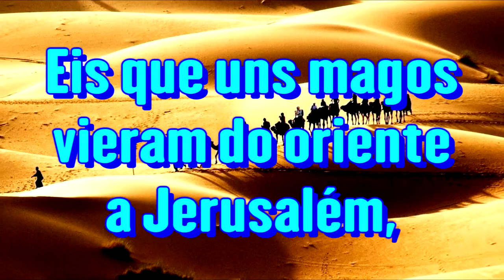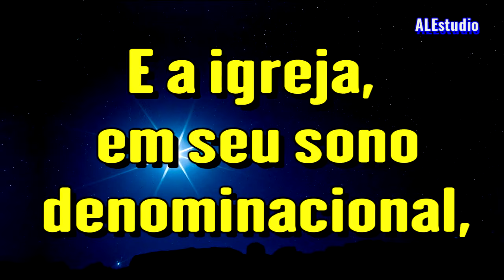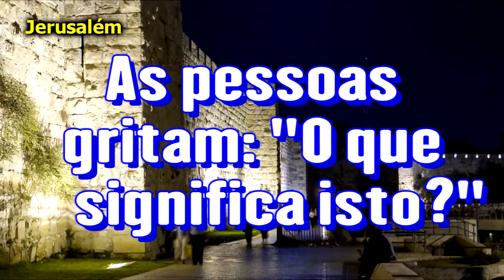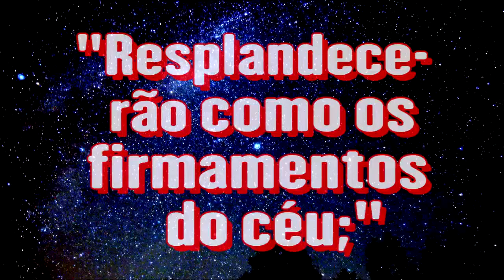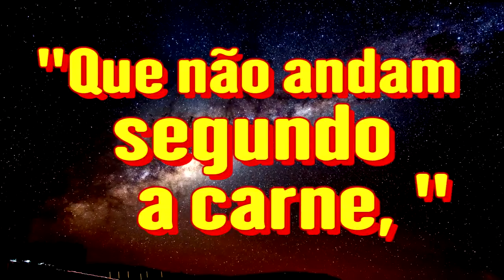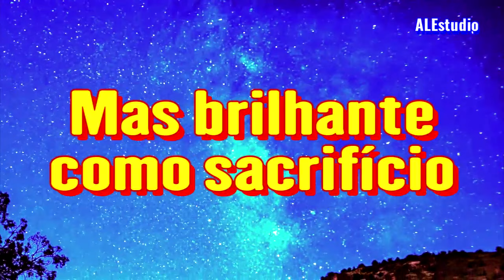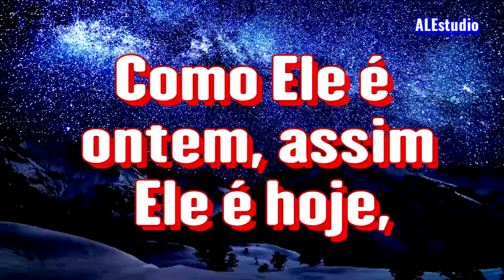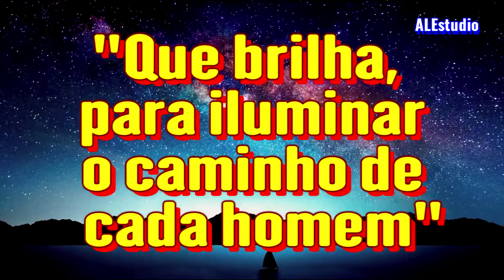Somos Luzes de Deus Ir Branham